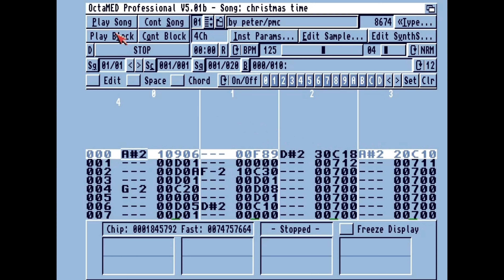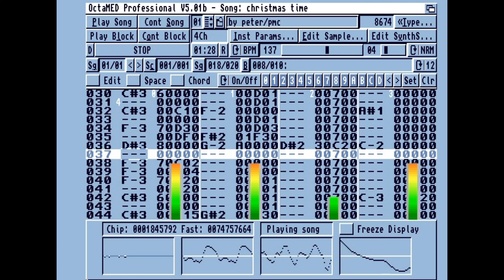Merry Amiga Xmas Music - Christmas Time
More Xmas Amiga music.